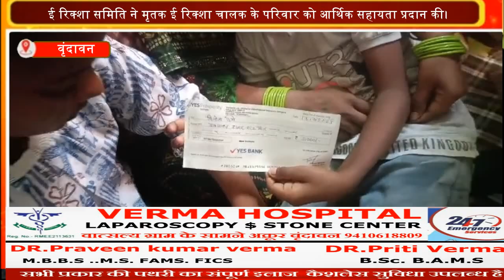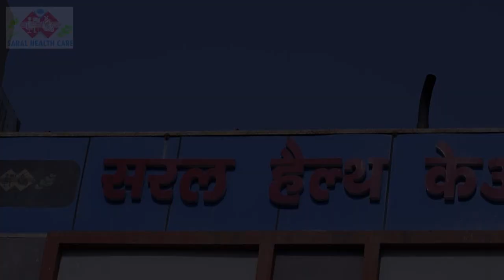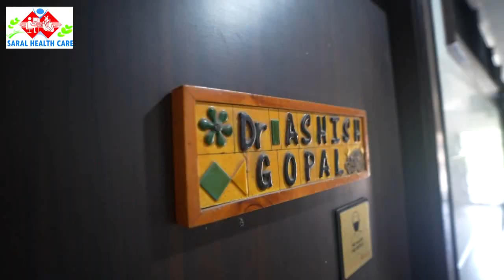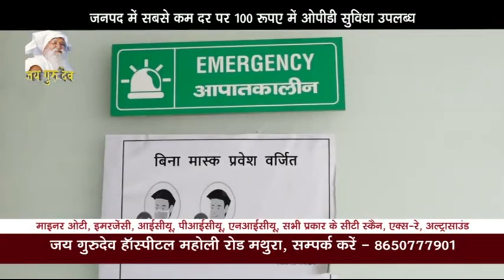ई रिक्शा समिति ने मृतक ई रिक्शा चालक के परिवार को आर्थिक सहायता प्रदान की।